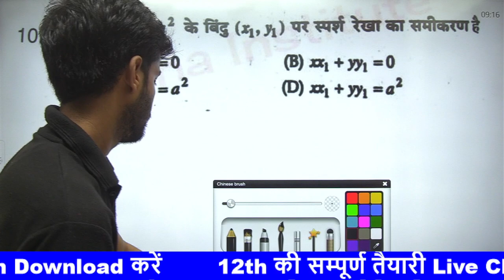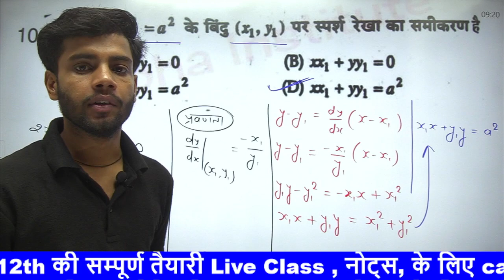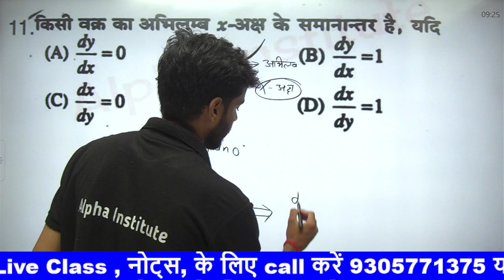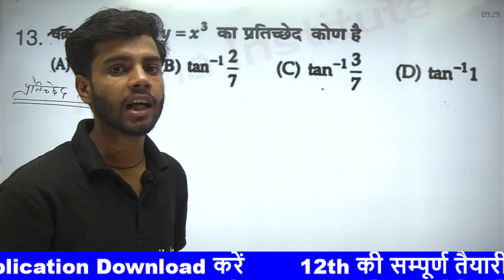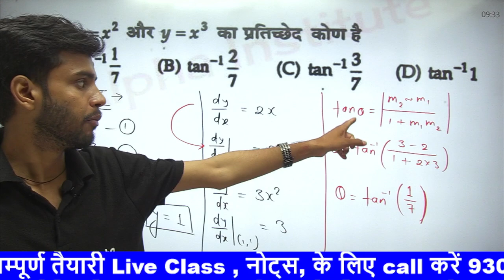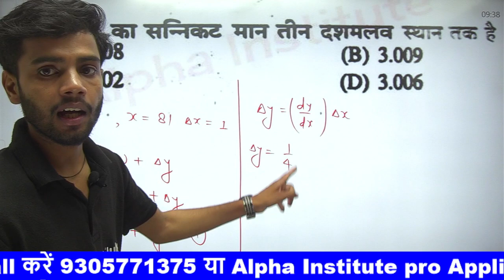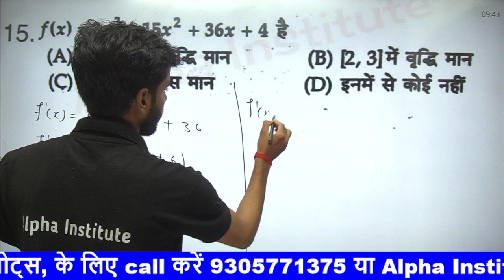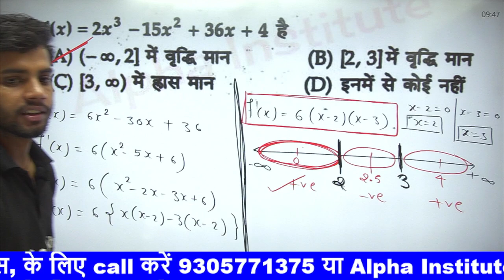12th math 30 vvi objective ques 2023,/ch-6,/अवकलज के अनुप्रयोग,/application of derivatives mcq,/P-2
12th math 30 vvi objective ques 2023,/ch-6,/अवकलज के अनुप्रयोग,/application of derivatives mcq,/P-2

Alpha Institute ke Latest Batch 2023 से करें सभी Subject की पूरी तैयारी

math important question class 12 2023 mp board,
important question class 12th math,
important question class 12 maths ncert 2023,
math most important question 2023,
class 12 math important chapter,
class 12 math imp question,
12th math important question 2023,
12th math important question solution,
12th math important question 2023 objective,
12th math important question,
12th math important question answer 2023,
12 math important question 2023,
12 math important question,
math important question class 12 2023 bihar board,
important questions of physics for class 12,
12th maths important questions 2023 mp board,
class 12 math ke most important question 2023,
class 12 maths chapter 1 most important questions,
class 12 most important questions maths,
maths class 12 ncert most important questions chapterwise,
maths class 12 ncert most important questions,